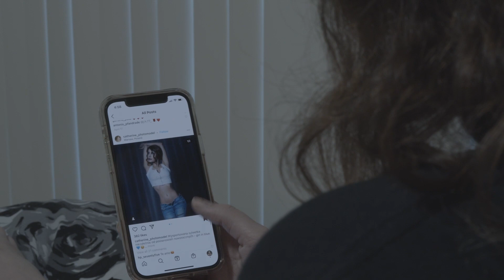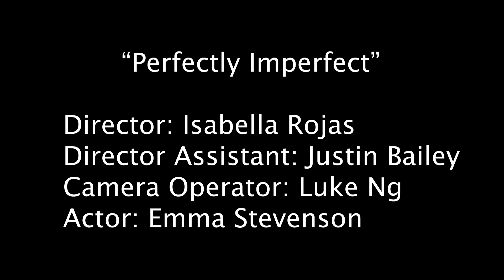Perfectly Imperfect | a silent short film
This film is dedicated to all the young women in the world who struggle with  insecurities. You are beautiful in your own rights and ways. I directed this silent short film back in 2021 as a class project majoring in film and television.